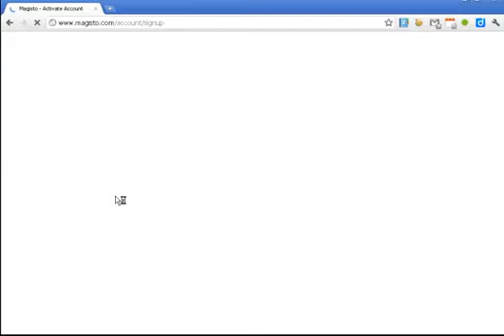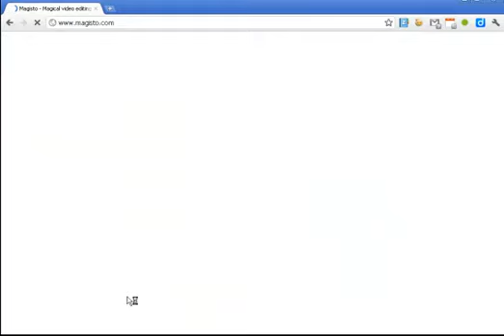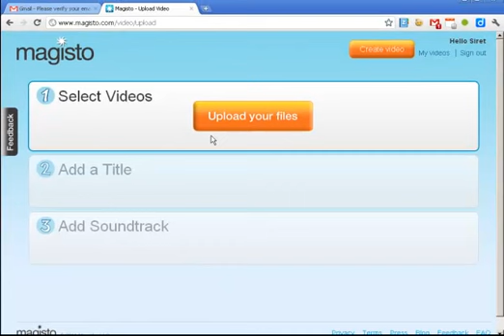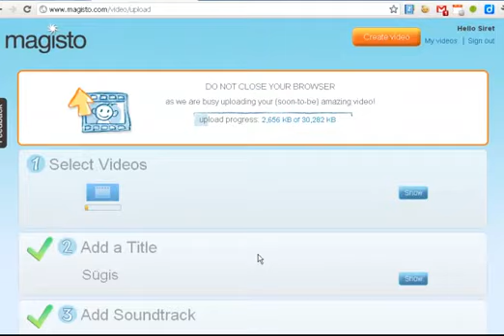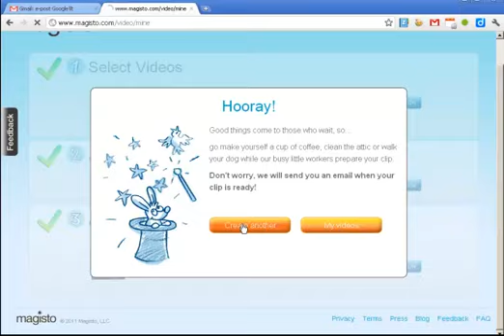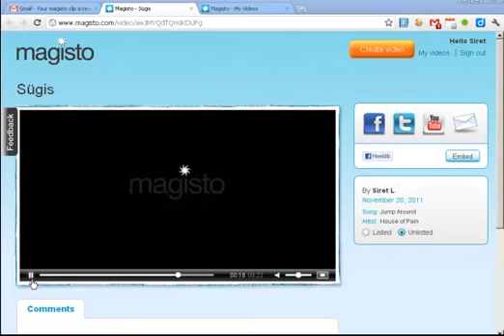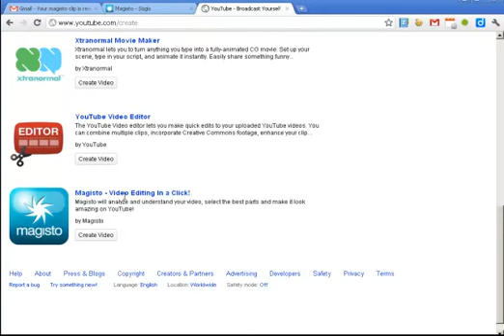Magisto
Videote muutmise töövahend